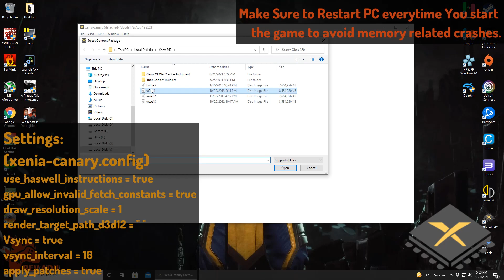XENIA WWE 2K14 PC Gameplay | Xenia Canary | Playable | Xbox 360 Emulator | 2021 Latest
How to play WWE 2K14 on PC Gameplay | Playable | Xenia Emulator | XENIA CANARY Latest | Performance Test 2021 | HD 60 FPS | 2021 Updated
XENIA [Xbox 360 Emulator] - WWE 2014 [HD-Gameplay]

Status: Playable with crashes.

Game:
XENIA
Patches:
Settings:
(xenia-canary.config)
use_haswell_instructions = true
gpu_allow_invalid_fetch_constants = true
draw_resolution_scale = 1
render_target_path_d3d12 = ""
Vsync = true
vsync_interval = 16
apply_patches = true

0. Intro + Xenia Settings  00:00
1. WWE 2K14 PC Gameplay 01:35
2. WWE 2K14 Gameplay Segment 06:45

xenia emulator multiplayer,
xenia emulator mouse,
xenia emulator online multiplayer,
xenia emulator optimization,
xenia emulator original xbox,